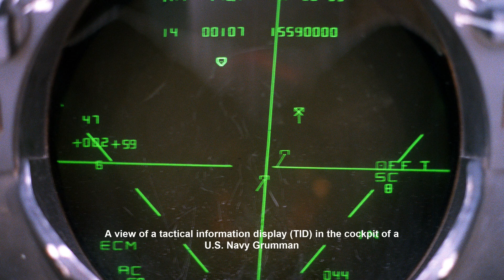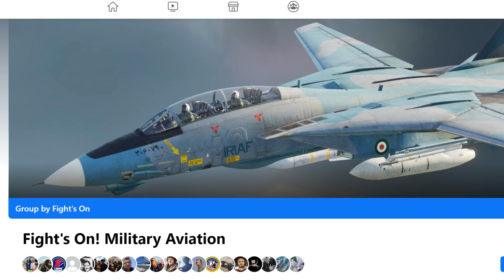Why Iran Chose The F-14 Over The F-15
Iran is the only other nation beside the USA to buy the mighty F-14 Tomcat. But what's particularly unusual about this is the story about how this purchase came about.

The regularly accepted story was that the Shah of Iran ultimately chose the Tomcat because it won a spectacular fly-off against an F-15 Eagle at Andrews Air Force base in July 1973.

While many US officials and Navy officers still believe that this stunning show put on by Grumman test pilots influenced the Shah’s final decision to order the F-14, it turns out this was NOT the truth, as explained in the 2004 book "Iranian F-14 Tomcat Units In Combat" - written by Tom Cooper & Farzad Bishop & illustrated by Chris Davey, and published by Osprey Publishing.

In this video, I discuss what REALLY happened to help the Shah make the decision to go with Team Grumman.

and

"Iranian F-14 Tomcat Units in Combat" by Tom Cooper (Author), Farzad Bishop (Author), Chris Davey (Illustrator).

Note: All screen shots of IRIAF Tomcats were made in DCS. Yes, I *know* it's an F-14B and the Iranians bought the A model. I could not find an A model skin, hence the "inaccurate" images used. My apologies.

Fly the F-14 Tomcat in DCS with Heatblur's fantastic module, available